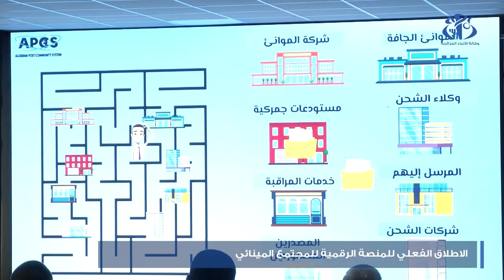وزير النقل يعلن عن الانطلاق الفعلي للمنصة الرقمية للمجتمع المينائي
الجزائر (وأج) -  أعلن وزير النقل, منجي عبد الله, على مستوى المحطة البحرية  الجديدة للمسافرين بميناء الجزائر العاصمة, عن الانطلاق الفعلي للمنصة الرقمية للمجتمع المينائي بعد تحديثها وتوسيع نطاقها, مما سيسمح بتحسين جودة الخدمات و تبادل البيانات بين مختلف المتعاملين بطريقة آمنة.